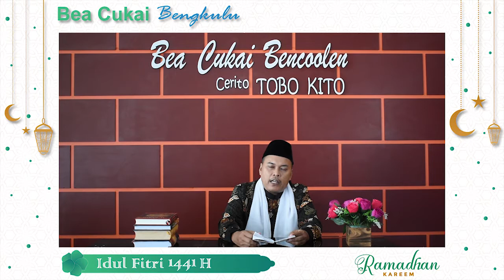Nasi Cinta (Nasihat dan Cerita untuk Kita) #25 - Idul Fitri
Hari 25 Ramadhan

Sahabat BC yang berbahagia, Hari Raya Idul Fitri tentunya merupakan hari yang sudah kita tunggu-tunggu setelah berpuasa selama satu bulan penuh. Tetapi Idul Fitri tahun ini tentunya akan terasa berbeda karena masih pada suasana pandemi.

Akan tetapi kita harus tetap memaknai Idul Fitri tahun ini sebagai 'Hari Kemenangan', yuk simak penjelasan dari Ustads H. Airin Rais S.Ag dalam NASI CINTA (Nasihat dan Cerita untuk Kita) episode sore ini.

Semoga kesehatan dan keberkahan selalu terlimpah untuk kita semua.